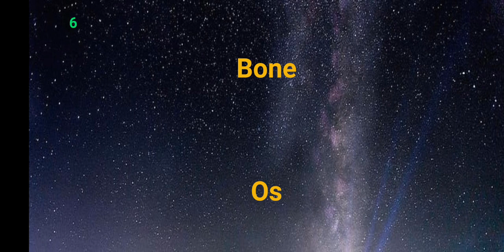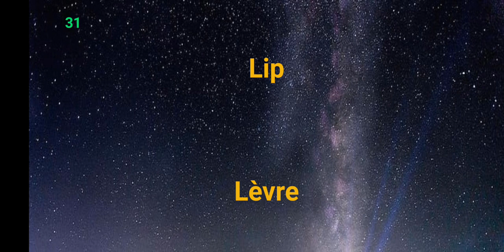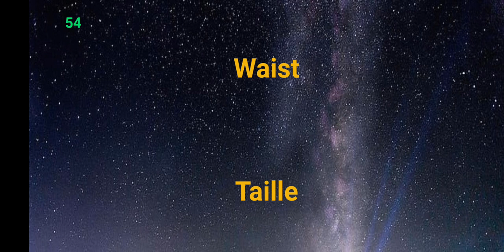English:French Body Parts! Learn French While You Sleep!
The idea is to learn and reinforce knowledge by continuously listening. Our brain is magnificent and in a restful state by continuously listening to sentences or words, our brain starts retaining them.

This video specifies words translated from English to French and will teach you how to pronounce several Body Parts! in French.

We have created many different videos for you to learn French. See the playlist for more details.

You can also listen to our other videos for learning different languages.